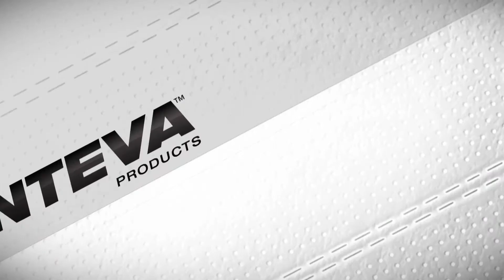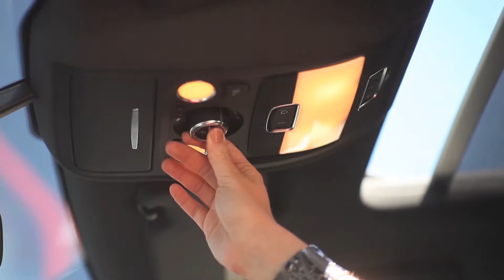Inteva Motors & Electronics - Interview with VP & Executive Director Pierre Blanchard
With an advanced in-house development capability, Inteva’s Motors and Electronics product line offers a range of robust and efficient electric motors for the automotive industry. Inteva incorporates advanced electronic functionality into a light weight, size-optimized package.